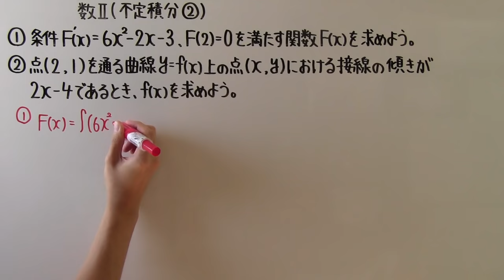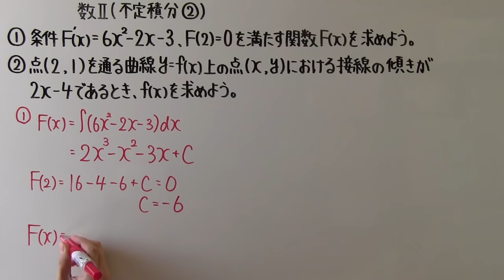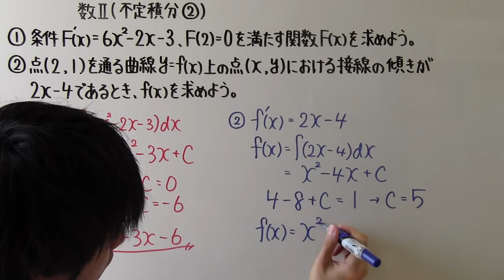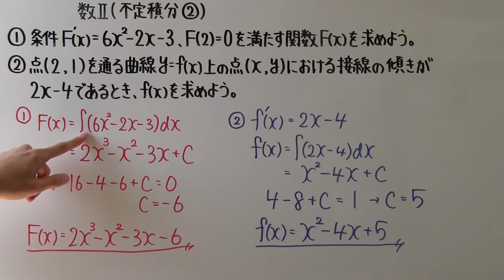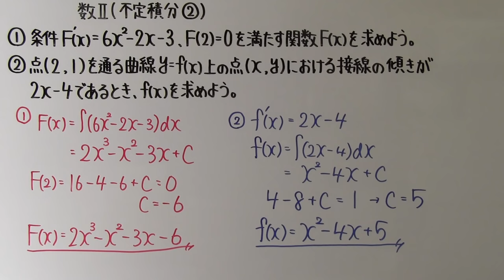【高校数学】 数Ⅱ－１６７ 不定積分②